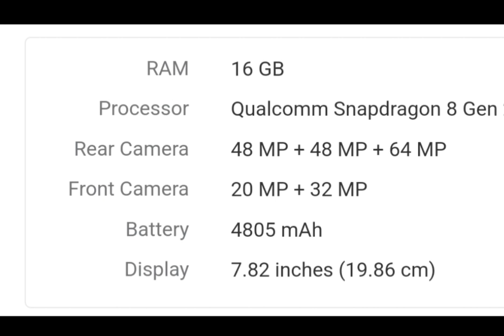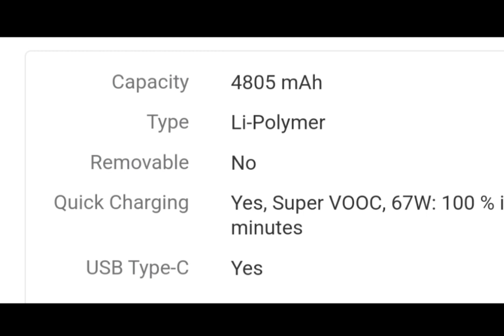💥One plus Flip Phone வேற லெவல்/One plus Flip phone tamil review